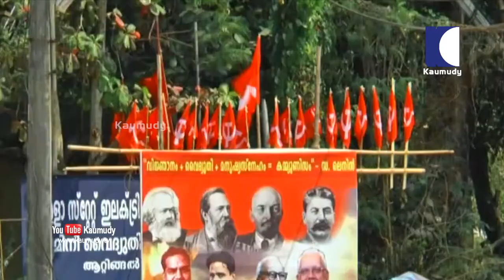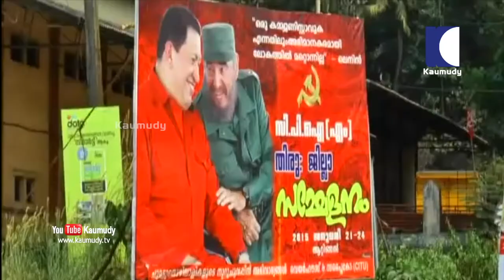The centenary of the Communist Movement in India has become a matter of ideological controversy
The Communist Party of India (Marxist) which split from the CPI in 1964 was founded on October 17, 1920 in Tashkent, Turkestan Autonomous Soviet Social Republic, soon after the second Congress of the Communist International.

The Communist Movement of India was formed by the revolutionary leaders of India, M N Roy, Abani Mukherjee and Hazrat Ahmed Shafiq on October 17, 1920, at a conference in Tashkent- today`s Uzbekistan that was a part of the Soviet Union.

But since then, the CPI, which claims to have formally convened in Kanpur in December 1925 and declared itself the first party unit in the country, is therefore in favour of celebrating its 100th anniversary five years later.

Thus, the 100th anniversary of the Communist Movement in India became a matter of ideological controversy. The leaders met in Tashkent and formed the Communist Party of India with the realization that it needed centralized leadership. The leaders who distributed the Communist Manifesto at the conference of the Indian National Congress the following year presented a resolution for “Poornaswaraj”. Communist leaders claim that Indian freedom is not only freedom from slavery but also economic and social liberty. Since then, communist groups have been active in Mumbai and Kolkata.

These groups became active in Kerala in the 1930s. N.C.  EMS Namboodiripad , Indian Communist politician and theorist, did not recognize the Communist League formed by N C Sekhar and Ponnara Sreedhar in 1931 as a communist group in Kerala, which led to a Cold War between Shekhar and EMS.

Thus in 1937, Parapurath Krishna Pillai from Pinarayi., NC Sekhar, EMS and K Damodaran formed The Communist Party.

They were the socialists within the Congress. The Communist Party was formed in Kerala on January 26, 1940.

The first Communist government in India through a parliamentary system came under the leadership of EMS on April 5, 1957. What happened in Kerala was as expected in Andhra Pradesh, where the Communist Party had strong roots .The education and agriculture bills of the EMS government were revolutionary.

The first government came to an end in two years through the liberation struggle.

Ideological disputes within the party, which was formed after the split, fuelled constant disputes.

 MV Raghavan and some other leaders argued that the Kerala Congress and the Muslim League should be mobilized to destroy the anti-Marxist governments like the Achutha Menon government of 70s and the Karunakaran cabinet of 82.  The VS-Pinarayi disputes caused controversy at the Malappuram State Conference in 2005. Today the VS side is silent.

The country is dominated by far-right forces even in this period of globalization, global warming and Covid epidemic.

Labor laws are being subverted. The peasant agitation is gaining strength. The party is dry in North Indian pockets. Not strong even in Andhra now. The reforms introduced to welcome private monopolies wiped out the party in Bengal, a stronghold. Kerala is the only remaining hope.

The CPI also reflected the differences that arose in the international communist movement in the early sixties. Opposition to the revisionist tendencies that arose in the party led to a split. Sectarianism became apparent at the Fourth Party Congress held at Palakkad from 19 to 29 April, 1956. The alternative resolution of those who opposed the majority unity in the Central Committee after the Calcutta thesis failed. K. Damodaran, NE Balaram, TC Narayanan Nambiar and PR Nambiar resigned from the Malabar Committee.

 Thirty-two people left the party's National Council meeting on April 11, 1964, and joined the convention at Tenali in Andhra Pradesh, and joined the Seventh Party Congress in Calcutta.